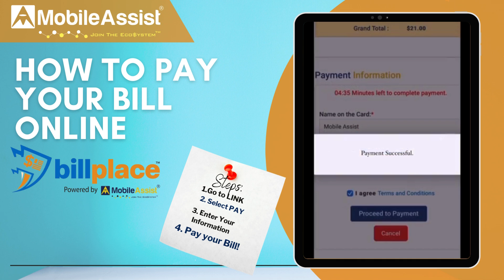How To Pay Your Bill Online With BILL PLACE Tutorial